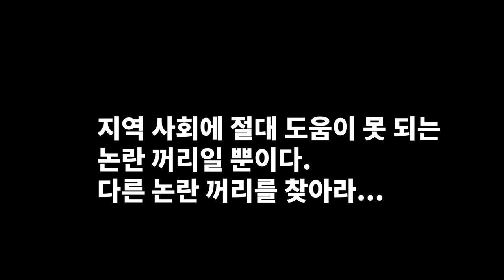금산군 지역사회 논란 논란_박한열 작가의 성난평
박범인 금산군수의 행동과 태도가 논란 꺼리가 아니라,
오히려 언론은 논란 꺼리도 안 되는 걸 갖고 논란을 파생 시키고 있다.
위기에 처한 지역사회의 혼란을 가중 시키는 언론사의 논란은 중지 되어야 한다.
군수는 지자체의 리더 자로서, 군민과, 지역사회 단체와 소통하고 대화하는 것은 당연한 일이 아닌가?
군수는 지자체의 리더 자로서 군민과 사회 단체를 편향 적으로 응대해서는 안 되는 것이 리더 자로서의 상식이다.